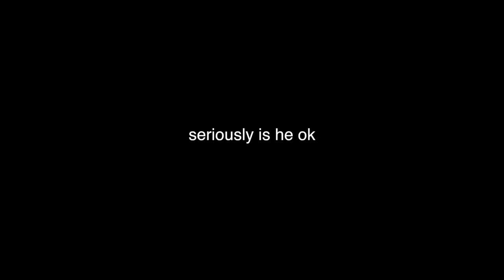the truth about first year at uni... (ur gonna need jesus)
HEY GUYSSS today i talk alllll about my first year at university / college and all the details about freshers, alcohol, partying, relationships and moreeee.. let me know if u guys want to see some uni vlogs or university day in my life!

Lookingforlewys
Gleam Futures
6th Floor
60 Charlotte Street